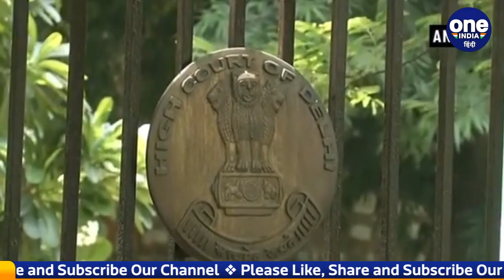Goa Bar Row: Smriti Irani और उनकी बेटी को Delhi High Court से मिली.. ? | वनइंडिया हिंदी *News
केन्द्रीय मंत्री स्मृति ईरानी (Union Minister Smriti Irani) की बेटी को लेकर पिछले दिनों कांग्रेस नेताओं के आरोपों पर, दिल्ली हाई कोर्ट (Delhi High Court) की ओर से एक बड़ी टिप्पणी की गई है। दिल्ली हाईकोर्ट ने कहा कि केंद्रीय मंत्री स्मृति ईरानी और उनकी बेटी उस रेस्टोरेंट (Goa Restaurant) की मालिक नहीं हैं और ना ही उन्होंने कभी उस रेस्टोरेंट को लेकर किसी लाइसेंस के लिए आवेदन किया है। हाईकोर्ट की इस टिप्पणी के बाद, कांग्रेस नेताओं के आरोप निराधार साबित हुए। इसे लेकर दिल्ली हाईकोर्ट ने अपना फैसला सुनाते हुए कहा कि गोवा के उस रेस्टोरेंट और जिस ज़मीन पर वह बना है वो ज़मीन ना तो स्मृति ईरानी (Smriti Irani) की है और ना ही वो उनकी बेटी ज़ोइश ईरानी (Zoish Irani) के नाम से है।

smriti irani, Delhi High Court, Zoish Irani, Smriti Daughter matter HC comment, Restaurant, smriti irani daughter Zoish Irani, Smriti Irani restaurant, Zoish Irani bar controversy, congress alligation on smriti irani daughter, smriti irani daughter running illegal bar, Smriti Irani daughter name, Smriti Irani daughter restaurant, Silly Souls Cafe and Bar, स्मृति ईरानी, oneindia hindi, oneindia hindi news, वनइंडिया हिंदी, वनइंडिया हिंदी न्यूज़